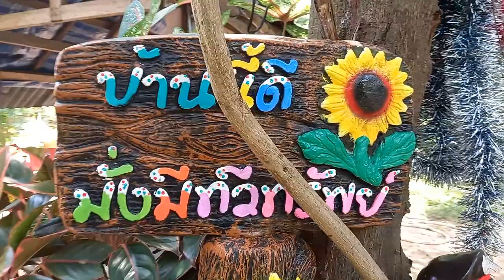อัพเดตขนุนสุก และกำลังจะสุกและสวนร่มรื่นปลอดภัยไร้มลพิษจ้า - VLOG